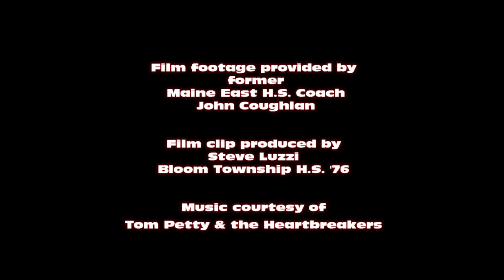1975 Elk Grove District X Country Meet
1975 Elk Grove District cross country meet at Busse Woods, Cook County, IL.